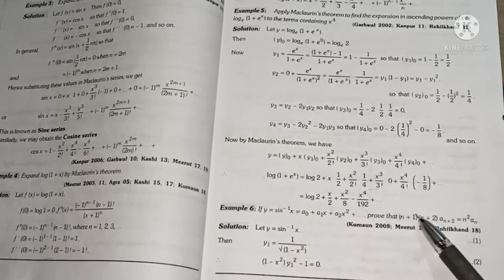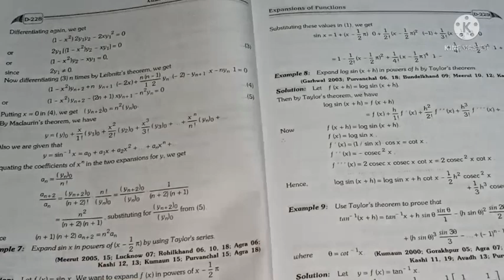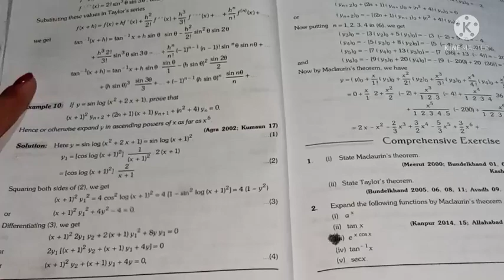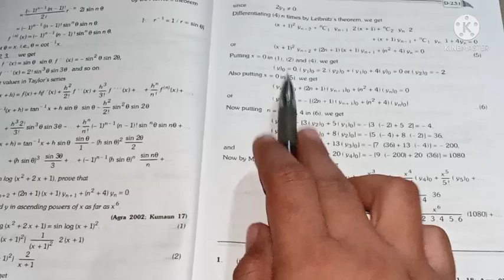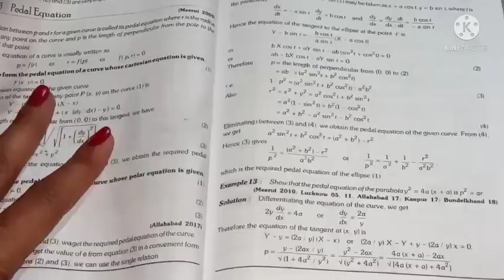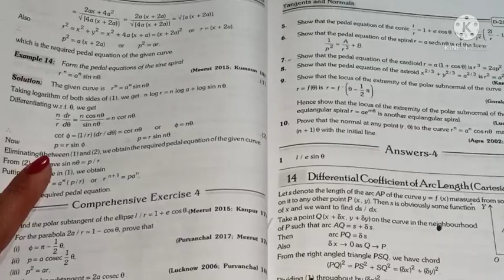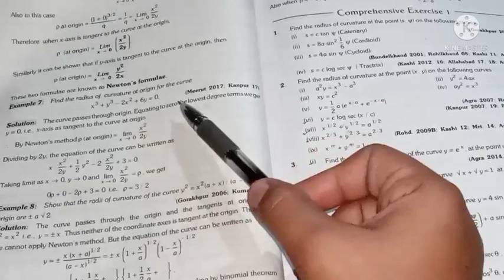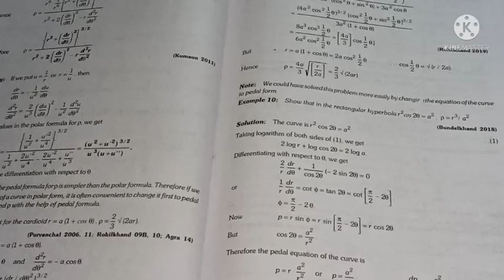April 18, 2022